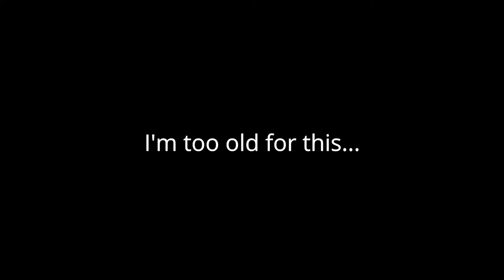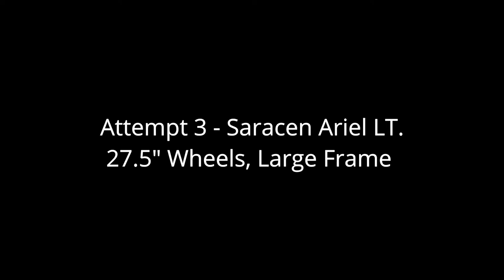Short Video - trackstandchallenge Lockdown 1 2020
Another short video using some archived footage of the 4 attempts at a trackstand on a selection of 4 bikes during Lockdown 1, no practice, no warm up, straight in. surprise surprise I'm rubbish at them.

Attempt 1 - Orange 5 2011, medium frame, 26er, Halo T2 wheels, Nobby Nic tyres, Shimano SLX m7000 groupset, Clarks M2 brakes.

Attempt 2 - Saracen 16x, small frame, 26er, Halo SAS rims, Nobby Nic tyres, Rock Shox Pike 160mm fork, Shimano M7000 groupset and brakes

Attempt 3 - Saracen Ariel LT (2018), large frame, 650b, with Enve M7 bars, DT Swiss rims, Shimano M8100 groupset, Assegai tyres, transfer factory dropper, WTB Speed saddle, DMR Vault pedals

Attempt 4 - Commencal Meta AM HT 29 (2020). Large frame, Hope rims, Maxxis DHR2 tyres, Marzocchi Bomber Z1 forks, Enve bars, Shimano M8100 groupset, Fox transfer dropper, WTB Speed saddle, DMR vault pedals